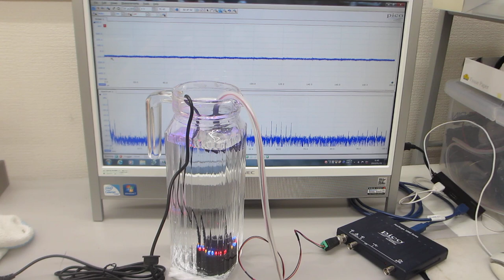メガヘルツの超音波洗浄技術－超音波加湿器（１．７ＭＨｚ １５Ｗ）を利用した洗浄方法－（超音波システム研究所）